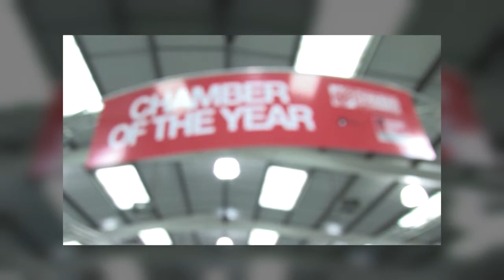Gtech - Herefordshire & Worcestershire Chamber Business Awards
Nick Grey of Gtech explains how winning Busiess of the Year boosted Gtech as a company